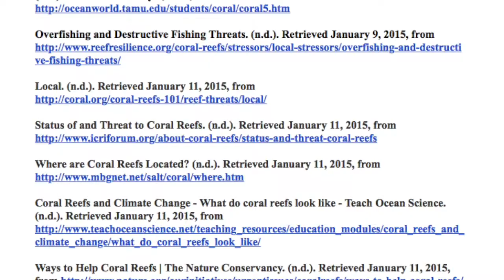My Movie. MIKE COLIN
This video is about My Movie. MIKE COLIN